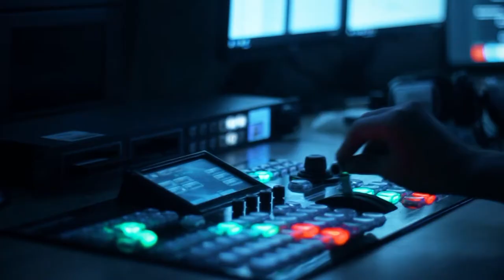Cəbhədə də, masada da qələbə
Prezidentin prinsipiallığı 44 günlük müharibəni tarixi qələbə ilə bitirdi